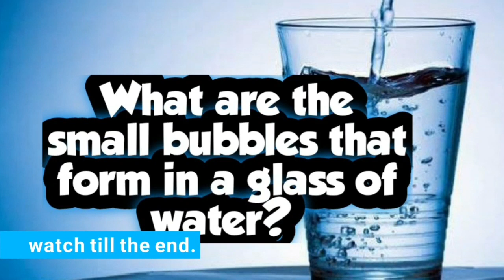What are the small bubbles that form in a glass of water? || curiosity || General Facts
Water contains dissolved air, molecules of which accumulate around tiny imperfections on the glass. This process of “nucleation” continues until a bubble forms, breaks free and rises to the surface. Dropping something light but crinkly like a lemon pip into fizzy water can trigger repeated cycles of nucleation and bubble formation, making it rise and fall repeatedly.👇